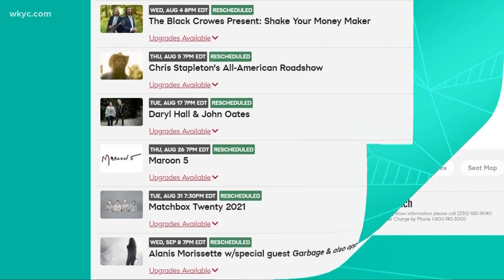Blossom Music Festival returns for 2021 Summer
Blossom Music Festival is back for 2021 summer. Many of us have missed live music due to the pandemic.  We talked to the organizers about what's new for their big return.

“This Blossom Music Festival season celebrates our community, with music that we know our fans have been eager to hear again,” said Ilya Gidalevich, Artistic Administrator of The Cleveland Orchestra. “For this long-awaited return to the Blossom stage, audiences will experience some of their favorite classical music — like the works of Brahms, Beethoven, Mozart, Elgar, and Dvořák. As always, expect to see a mix of rising, international music stars and fan favorite conductors and soloists along with the unmatched musicians of ‘America’s finest Orchestra.’”